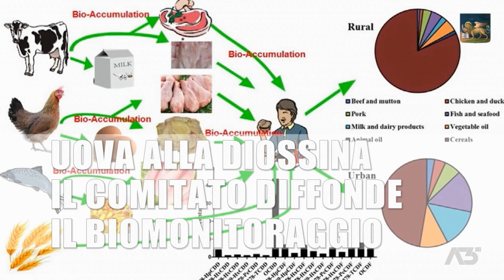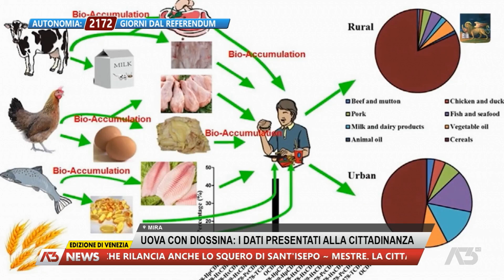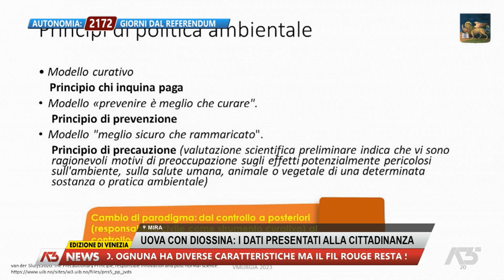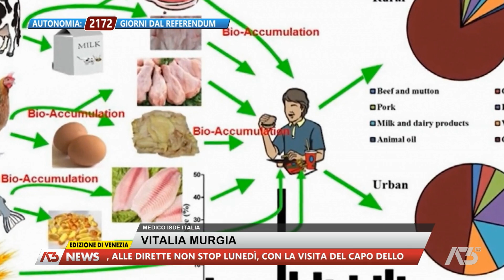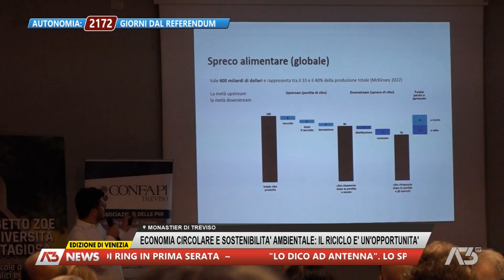A3 NEWS VENEZIA | 03/10/2023